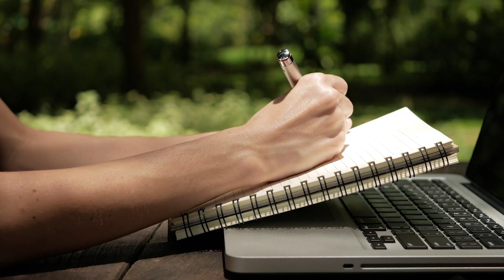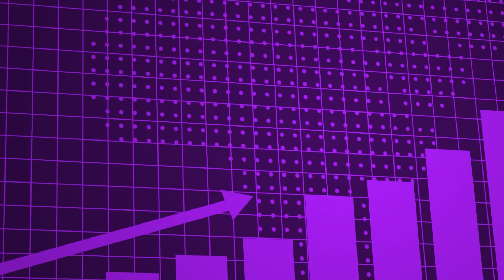THESE ARE THE RULES TO MAKING MONEY (FOLLOW THEM)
🔥 If you are interested in any of our Recruiter Empire Mentorship Programs…..

Recruiter Empire is the largest growth network for recruiters, people in the staffing agency business and entrepreneurs to connect and collaborate, learn and share knowledge and level up.  I created Recruiter Empire from scratch by creating my own recruiting agency 7 years ago leaving my corporate job to go make money online and live the laptop lifestyle, creating content, teaching, coaching, mentoring and helping people learn how to build wealth through recruitment.  This has been the biggest shift in my life and one of the best ways I've been able to help people understand things they don't realize, like LinkedIn Automation tools, artificial intelligence, how to interview people, how to hire candidates, how to get clients and how to become an asset and find a niche where you can generate revenue consistently.  After scaling my agency and creating my latest company, I'm also involved in a software automation startup company called esferas which helps people find data, automate messaging, connections, visits etc. I like to create value for others so that they can help others and build a ripple effect around what I do.